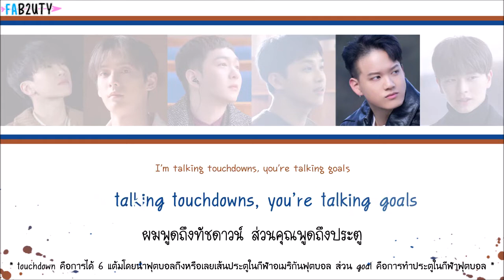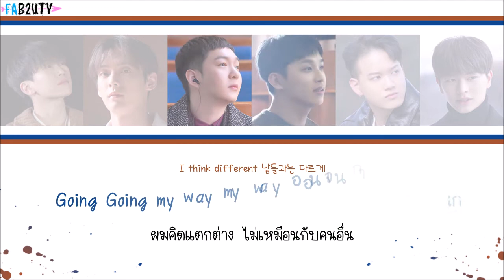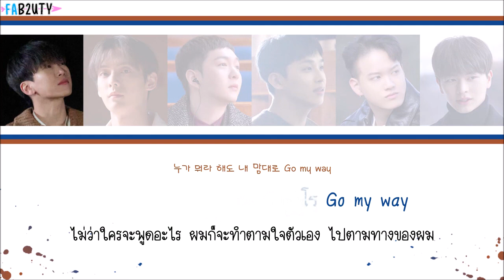[Karaoke/Thaisub] BTOB (비투비) - My way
Song : My way
Artist : BTOB (비투비)
Album : Be Together (3rd Album)
Pictures : Cube Entertainment
Korean Lyrics : Melon
Thai Lyrics : Fab2uty
Thai Translation : Fab2uty
Edited : Fab2uty